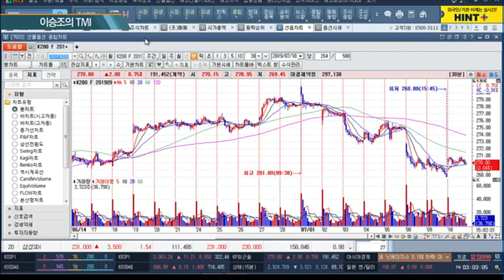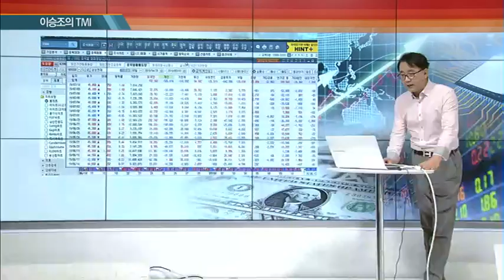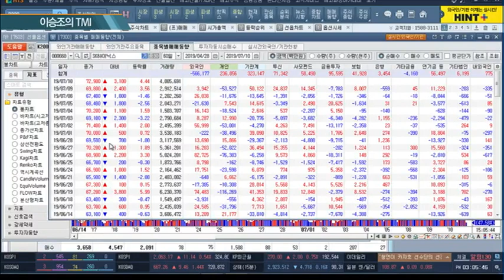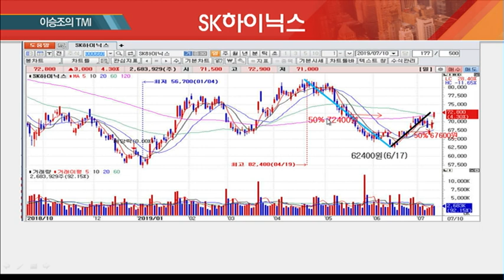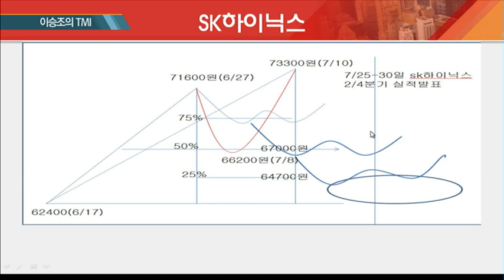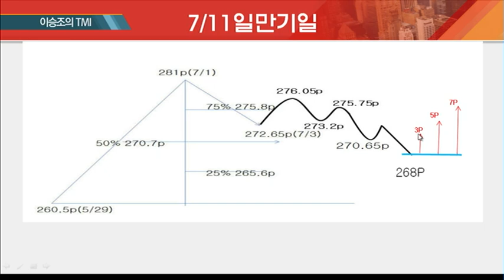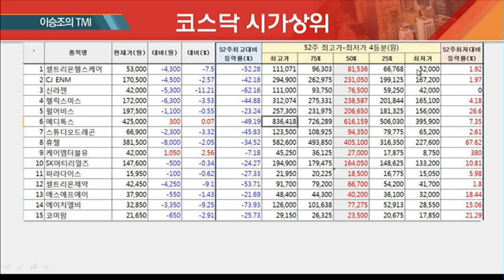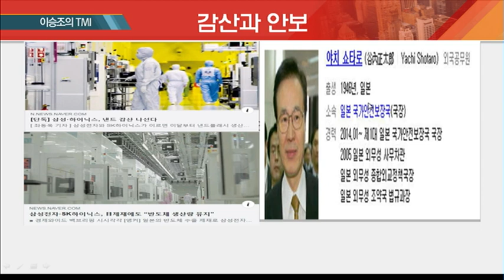[이승조의 TMI] 韓·日 양보없는 강대강 국면, '이 것' 반드시 봐라 / (증시, 증권)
07/10 마감전략 A+

- 일본 제재 완화 가능성
- 이벤트 미리 생각하기